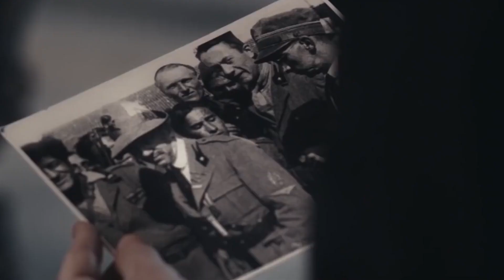La terza giornata del Magna Graecia film festival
Un'intervista che ci ha reso molto contenti quella con il premio Oscar Nick Vallelonga, sceneggiatore e produttore di Green Book. Nella terza giornata del festival invece è stato proiettata l'opera prima del regista Gianluca Lojodice, "Il cattivo poeta" e noi abbiamo fatto due chiacchiere con il giovane cooprotagonista del film Francesco Patanè